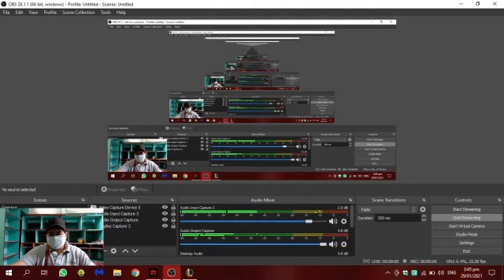Garen: Champion Spotlight | Gameplay - League of Legends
*NEW GAREN* I created the BEST GAREN BUILD